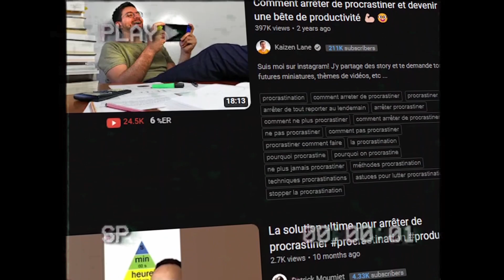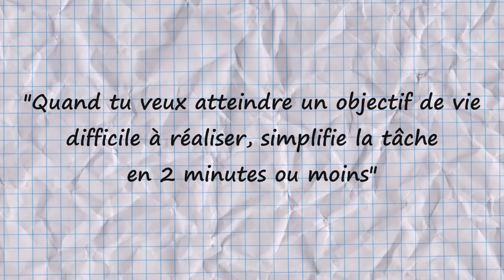Règle 2min pour devenir INARRETABLE: fini la procrastination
Tres souvent, la raison qui nous empêche de réussir dans la vie est le fait de procrastiner.
Arrêter de procrastiner nous permet d’être plus productif, nous aide dans notre développement personnel ainsi qu'a devenir riche.

Règle 2 MINUTES pour arrêter de Procrastiner (en 2 min)
je suis devenu INARRETABLE: fini la procrastination